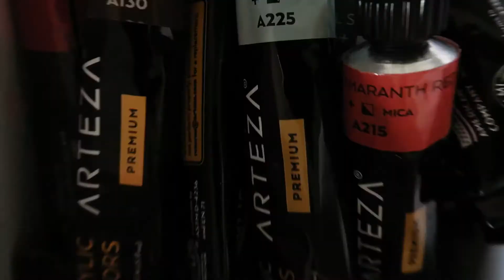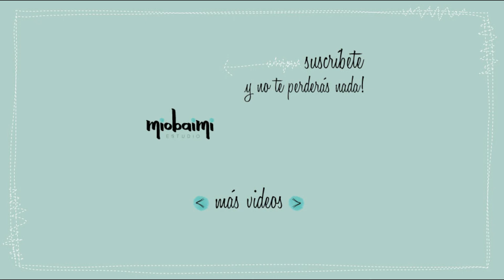ACTUALIZACION // mudanza?? 📦 no mas tutoriales?? 📹 un regalito?? 🎁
Hola a todos!! Hoy les cuento las actualizaciones del estudio de miobaimi, porque no he estado por aqui. Y cuales son los planes para el estudio. Bonito fin para todos!  😘😀

**No trabajo para ninguna de las compañías mencionadas en el video. Todo el material ha sido comprado por mi. Recomiendo y comparto los materiales que pruebo y que me gusta su desempeño.